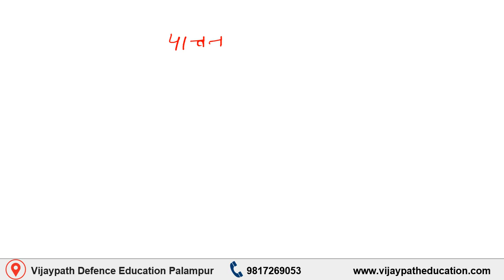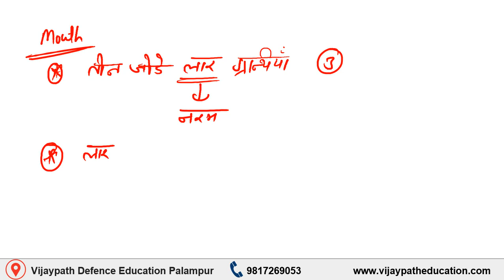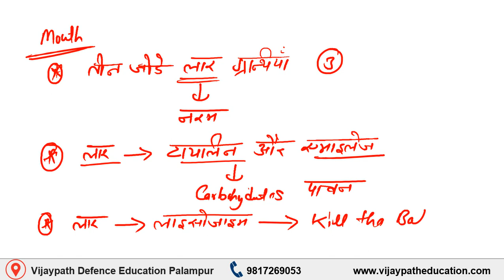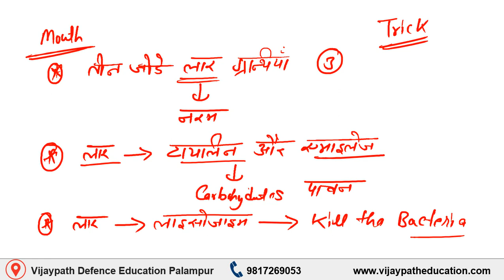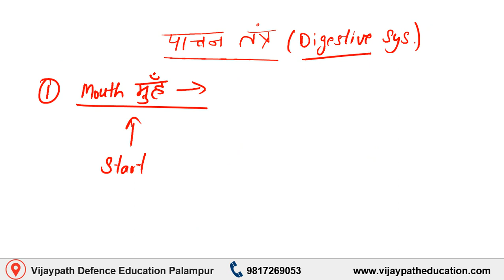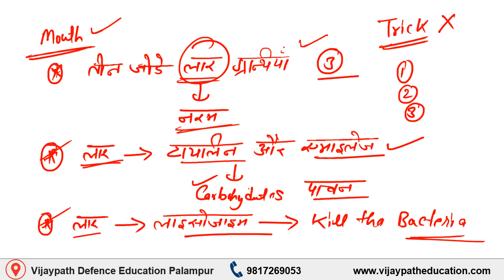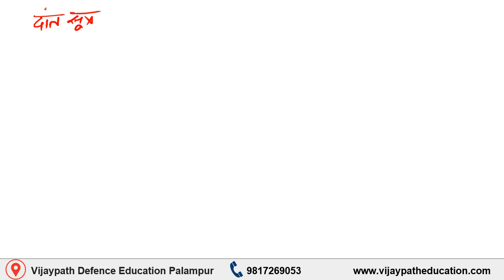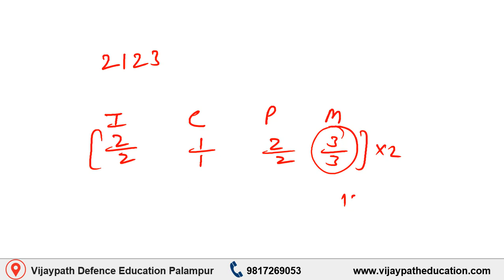General Science Topic Mouth || All Competitive Exams || Vijaypath Education Palampur